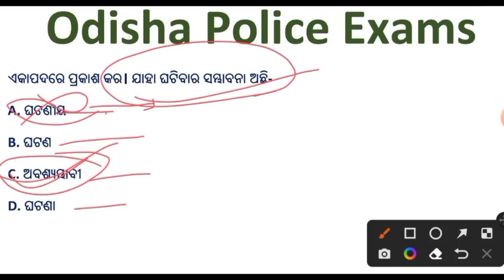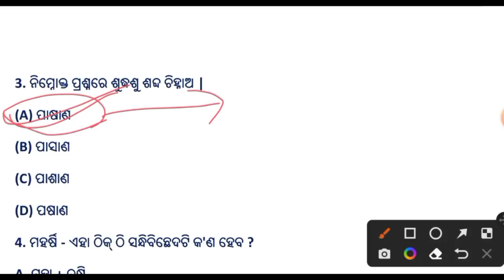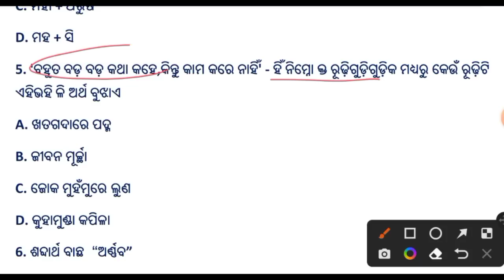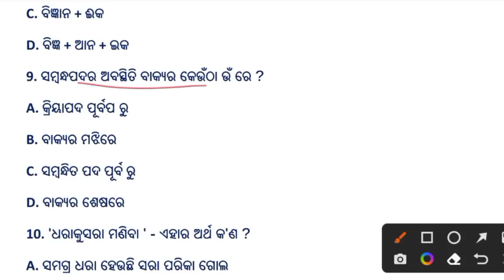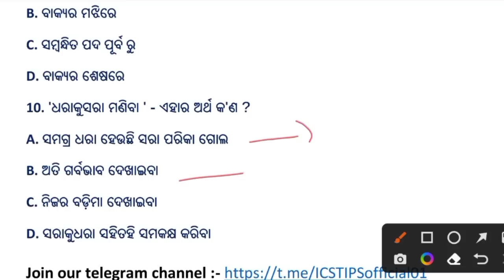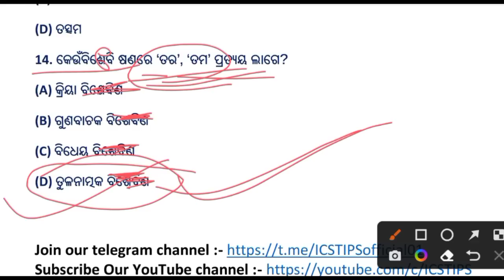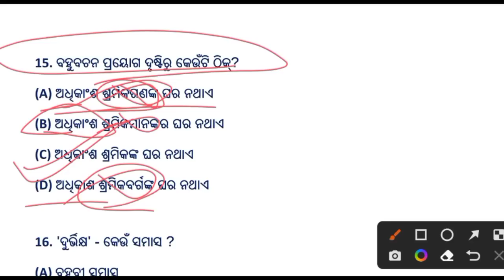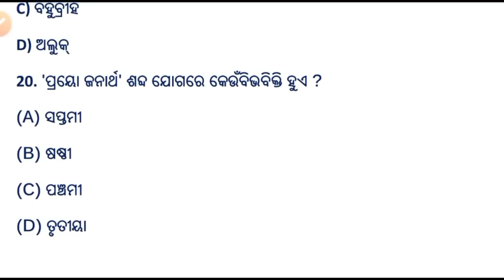Odia Grammar Mock // 4790 Odisha Police Constable Exam // Selected Question For Your Selection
Odia Grammar Mock Test
Odia Grammar important questions
Odisha Police Constable 4790 Exam
4790 Odisha Police Constable Exam
Odisha Police Constable Odia Grammar Mock
Odia Grammar Mock Test for Odisha police Constable exam
Best 20 Selected Question For odisha Police Constable Exam
Mock Test
Odia Mock Test